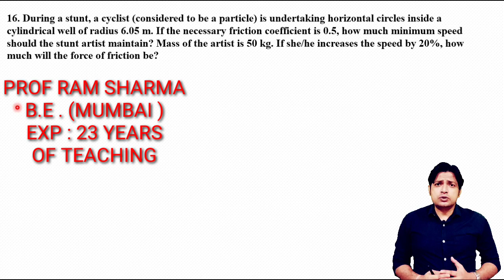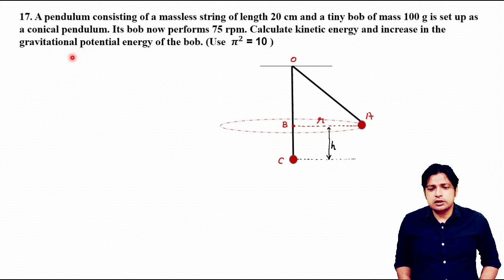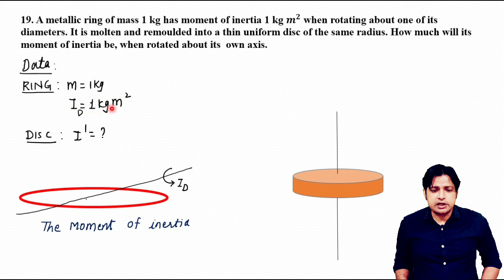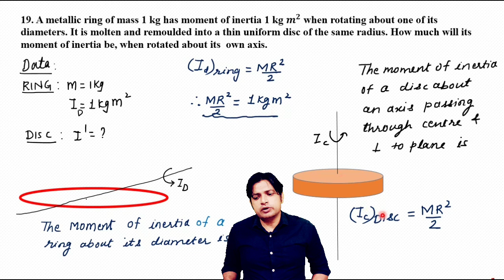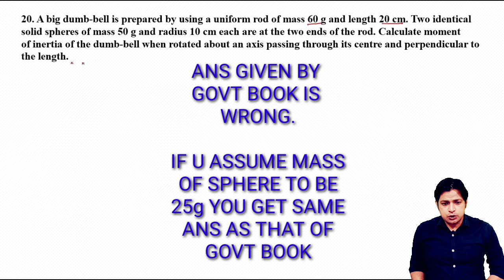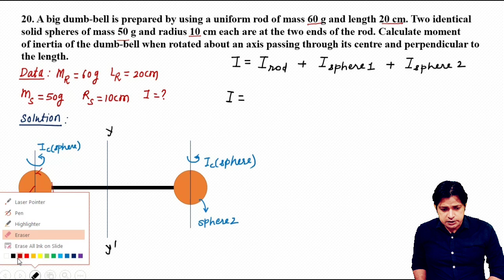ROTATIONAL DYNAMICS EXERCISE PROBLEMS| HSC BOARD NEW SYLLABUS | MAHARASHTRA BOARD NEW SYLLABUS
In this video , Problems of Rotational dynamics HSC BOARD NEW SYLLABUS are solved.
Problems of Rotational dynamics MAHARASHTRA BOARD BOARD NEW SYLLABUS are solved.
Problem 16, 17, 18 , 19 , 20  , 21 , 22 , are solved .
Two videos are made just to restrict the length of video.

Time stamps
0:00 Rotational dynamics part 3

0:29 Q.16)During a stunt, a cyclist (considered to
be a particle) is undertaking horizontal
circles inside a cylindrical well of
radius 6.05 m. If the necessary friction
coefficient is 0.5, how much minimum
speed should the stunt artist maintain?
Mass of the artist is 50 kg. If she/he
increases the speed by 20%, how much
will the force of friction be?

4:45 Q) 17. A pendulum consisting of a massless
string of length 20 cm and a tiny bob
of mass 100 g is set up as a conical
pendulum. Its bob now performs 75 rpm.
Calculate kinetic energy and increase in
the gravitational potential energy of the
bob.

11:07 Q) 18. A motorcyclist (as a particle) is
undergoing vertical circles inside
a sphere of death. The speed of the motorcycle varies between 6 m/s and 10
m/s. Calculate diameter of the sphere of
death. How much minimum values are
possible for these two speeds?

15:24 Q) 19. A metallic ring of mass 1 kg has moment
of inertia 1 kg m2
 when rotating about
one of its diameters. It is molten and
remoulded into a thin uniform disc of the
same radius. How much will its moment
of inertia be, when rotated about its own
axis.

18:02 Q) 20. A big dumb-bell is prepared by using a
uniform rod of mass 60 g and length 20
cm. Two identical solid spheres of mass
50 g and radius 10 cm each are at the
two ends of the rod. Calculate moment
of inertia of the dumb-bell when rotated
about an axis passing through its centre
and perpendicular to the length.

23:32 Q.21.A flywheel used to prepare earthenware
pots is set into rotation at 100 rpm. It is
in the form of a disc of mass 10 kg and
radius 0.4 m. A lump of clay (to be taken
equivalent to a particle) of mass 1.6 kg
falls on it and adheres to it at a certain
distance x from the centre. Calculate x if
the wheel now rotates at 80 rpm.

26:19 Q.22. Starting from rest, an object rolls down
along an incline that rises by 3 in every
5 (along it). The object gains a speed of
10 m/s as it travels a distance of
5/3
m along the incline. What can be the
possible shape/s of the object?